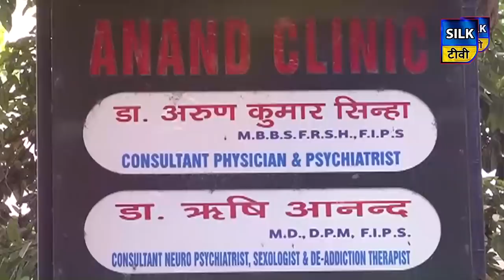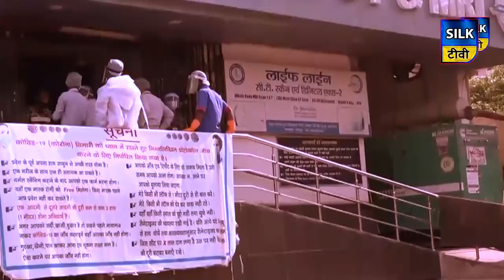SILK TV- जिले की खबरें एक साथ | 21 JUNE 2020